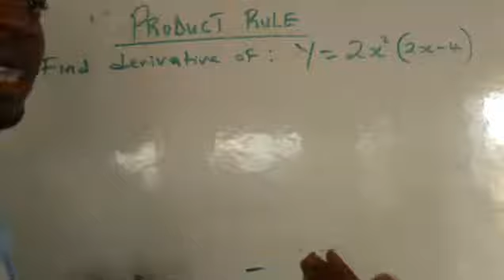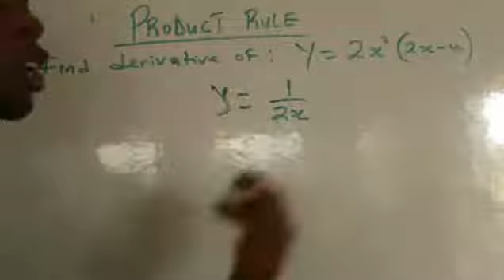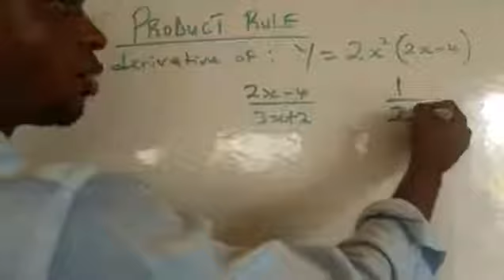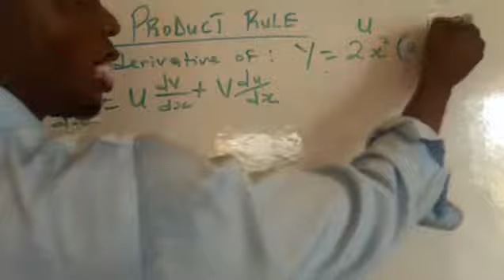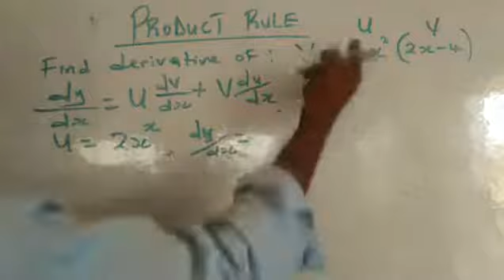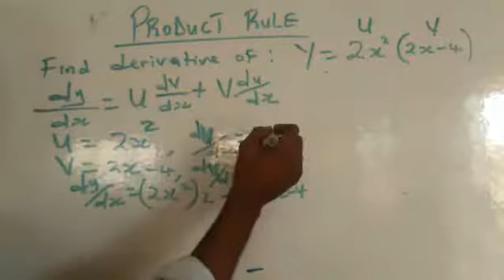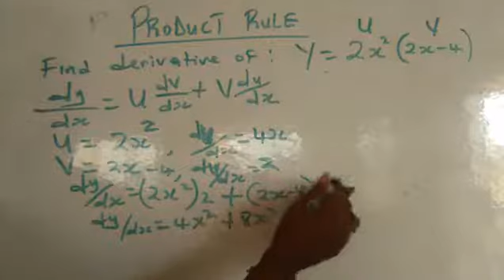DIFFERENTIATIATION (WHEN TO USE PRODUCT RULE)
This video will take you through how to use product rule